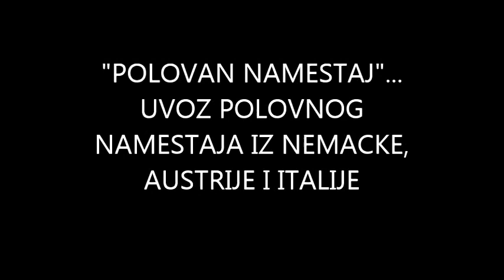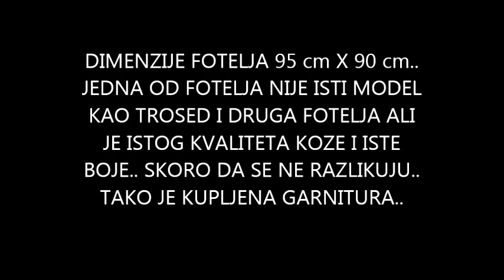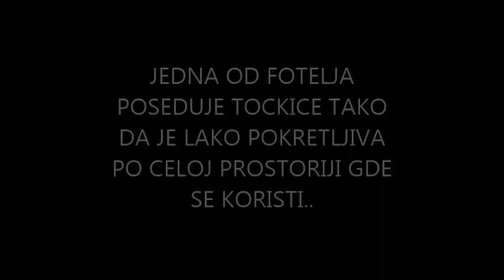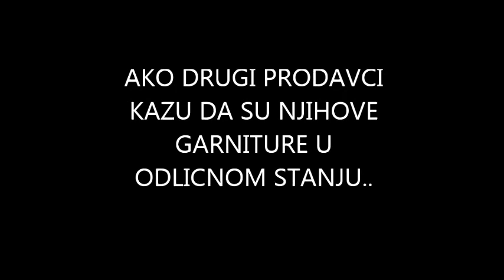"Polovan namestaj" uvoz iz Nemacke, Austrije i Italije !!! Gebrauchte Möbel! Used furniture!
KUPI na rate BESPALATAN prevoz PRAVA KOZA

CENA 550 €

Prelepa garnitura, IZVAREDNO ocuvana! PRAVA KOZA! ! ! Prelepe crne boje ! Garnitura je izuzetno kvalitetne koze! ! ! U prirodi izgleda izvaredno i jos je bolja nego na slikama, puno vise! Garnitura se sastoji iz troseda dimenzije 190 cm x 90 cm, i dve fotelje dimenzija 95 cm x 90 cm.   Jedna od fotelja je pokretna ima svoje tockice. Takodje jedna od fotelje je malo drugaciji model od troseda i druge fotelje, ali kao sto vidite na slikama razlika je skoro neprimetna jer je isti kvalitet koze i potpuno ista boja. Koza i na ledjima troseda i fotelja! Sve je u odlicnom stanju! ! ! UVOZ NEMACKA! ! !

NAPOMENA! ! !